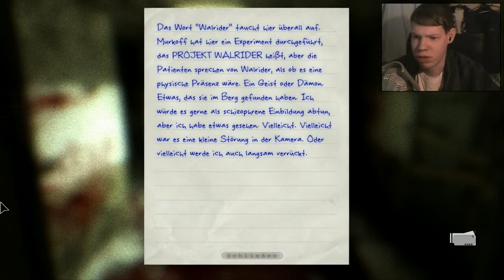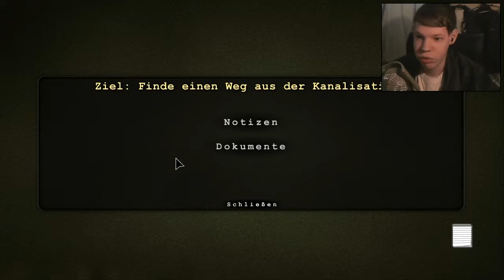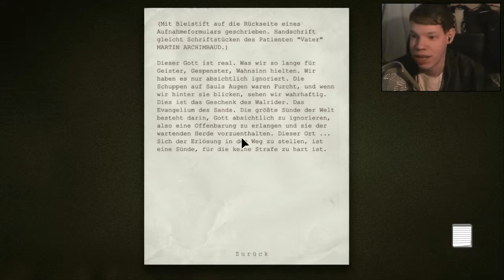Let´s Play Outlast | PART 6 | Schrecken der Abwässer [German/HD] + FACECAM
Der Gestank ist wahrscheinlich mein Angstschweiß.

Vielen Dank für´s zuschauen, kommentieren und bewerten!

Game: Outlast
Platform: PC(Steam), Xbox One, PS4
Developer: Red Barrels
Publisher: Red Barrels
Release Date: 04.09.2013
Genre: Survival Horror, Action, Abenteuer, Indie

BESCHREIBUNG: Hell is an experiment you can't survive in Outlast, a first-person survival horror game developed by veterans of some of the biggest game franchises in history. As investigative journalist Miles Upshur, explore Mount Massive Asylum and try to survive long enough to discover its terrible secret... if you dare.

SYNOPSIS: In the remote mountains of Colorado, horrors wait inside Mount Massive Asylum. A long-abandoned home for the mentally ill, recently re-opened by the “research and charity” branch of the transnational Murkoff Corporation, the asylum has been operating in strict secrecy… until now.